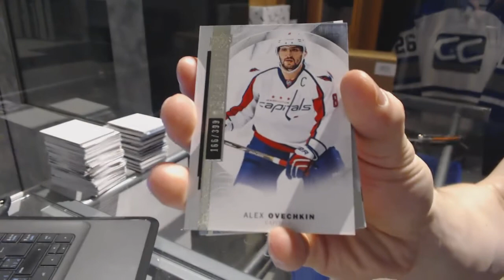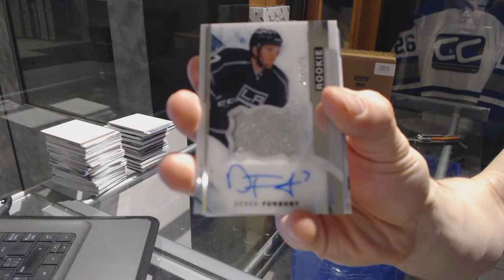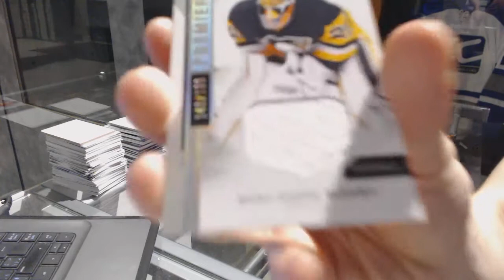Jtintc's 15-16 Upper Deck Premier Hockey Box Break